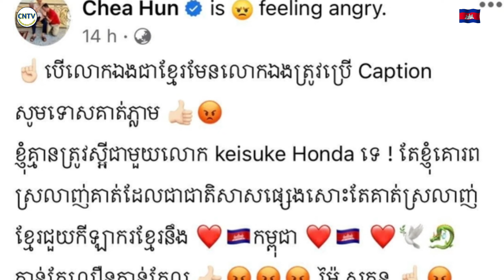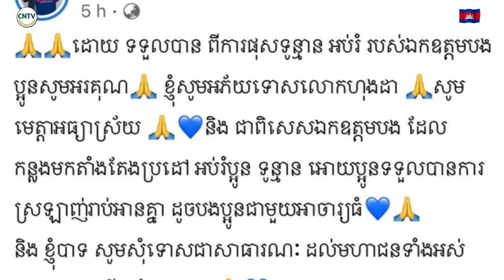ម៉ៃ សុគន្ធ ចេញមុខ សុំទោស ក្រោយឯកឧត្តម ហ៊ុន ជា ឲ្យសុំទោសគ្រូបង្វឹកកម្ពុជា ពីរឿងសម្លៀកបំពាក់ជាបន្ទាន់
May Sokun apologizes after HE Hun Chea apologizes to Cambodian coach about clothes immediately